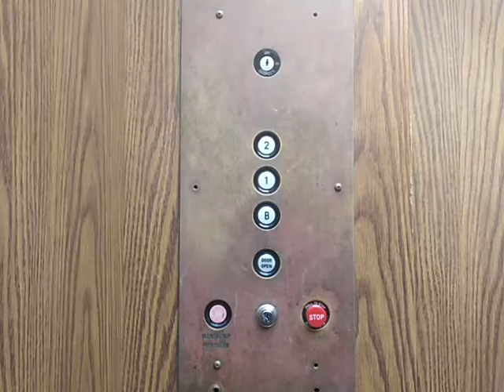O&W Elevator at 204 S Brand Blvd San Fernando, CA